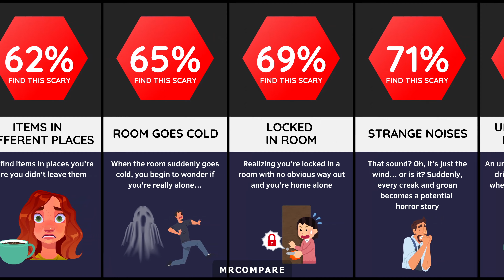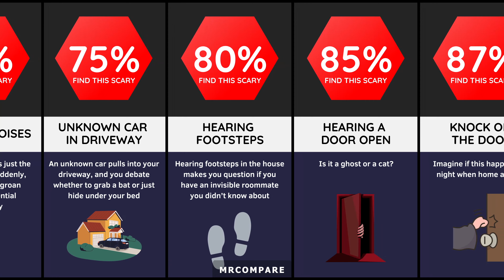Comparison: Scariest Things When You're Home Alone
What are the scariest things that can happen when you're home alone? Today, we're gonna find out!